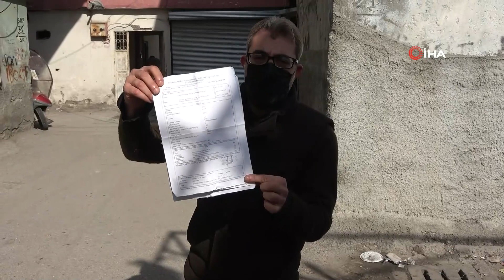Vicdansızlar Seyyar Satıcılık Yapan Engelli Vatandaşın Ekmek Teknesini Çaldı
Adana'da 3 çocuk babası engelli Murat Ahdamın'ın seyyar satıcılık yaptığı elektrikli motosikleti evinin önünden çalındı. Günlerdir uyku uyumadığını söyleyen Ahdamın, "Tutunacak bir dalım vardı o dalda gitti. O benim ekmek teknemdi” dedi.
Edinilen bilgiye göre, hırsızlık olayı, geçen hafta Perşembe günü Yüreğir ilçesi, Anadolu Mahallesinde meydana geldi. 3 çocuk babası bedensel engelli Murat Ahdamın (41), elektrikli sepetli motosikletiyle simit, sebze veya meyve satarak evini geçindiriyordu. Ancak gece sokağa çıkma kısıtlaması saatlerinde kimliği belirsiz kişi veya kişilerce Ahdamın'ın motosikleti evinin önünden çalındı. Ertesi gün motosikleti yerinde göremeyen Ahdamın, olayı polise bildirdi. Polis ekipleri sokakta ve çevrede yaptığı aramada güvenlik kamerası olmadığı için hırsızı tespit edemedi.
“Psikolojik olarak çöktüm”
‘Geçim kaynağımı çaldılar’ diyen Ahdamın, “Yüzde 60 bedensel engelliyim. 2 sene önce hayırsever bir vatandaşın sayesinde o motosikleti almıştım. O motosikletle ekmek paramı kazanıyordum. Şimdi ne yapacağım bilmiyorum. Kaç gündür uyku uyumuyorum. Psikolojik olarak çöktüm. Zaten bedensel engelliyiz, dışarı çıkamıyoruz birde bu geldi başımıza. Tutunacak bir dalım vardı o dalda gitti. Motosikleti alıp götüren kişide Allah korkusu varsa engelli bir vatandaşın motosikletini götürmek ne demek bir düşünsün. Ben başka bir şey demiyorum. Motosikletin şuanda değeri 15 bin lira. Hurdacıya verir 500 liraya bin liraya satar en fazla” şeklinde konuştu.
Hayırseverlerden yardım beklediğini söyleyen Ahdamın, “Lütfen engellilere karşı biraz daha duyarlı olmalarını istiyorum. Yardımsever vatandaşlardan rica ediyorum. 3 tane kızım var. Ekmek teknem gitti. Allah rızası için yardımcı olsunlar. Ben sadece ekmek paramı kazanmak istiyorum. Ben hayat mücadelesi veriyorum” ifadelerini kullandı.
Bedensel engelli adamın eşi Yıldız Ahdamın ise hırsızların yakalanmasını isteyerek, “Motosikletin bulunmasını istiyorum. Ben hep eşime yardımcı oluyordum. Böyle olunca moralimiz bozuldu. Allah rızası için motosikletin bulunmasını istiyorum. Hırsızlar da yakalanınca cezaevine konulsun” dedi.